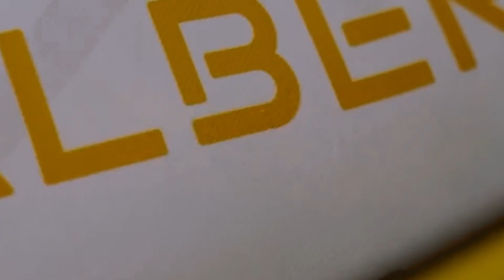SKIN JAWHEAD WAJIB BELI !